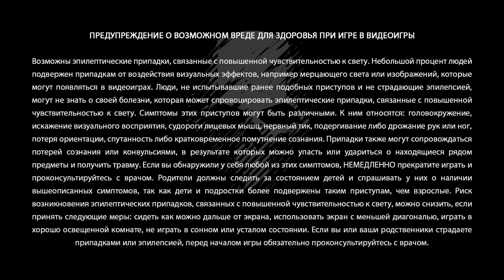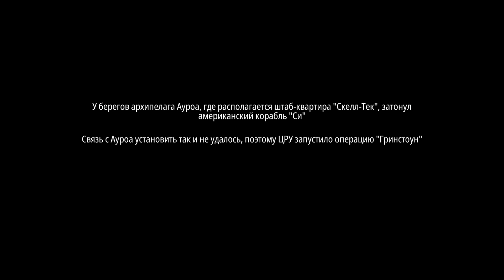Tom Clancy’s Ghost Recon Breakpoint (PlayStation 4) (1080p) - Геймплей (Начало игры)